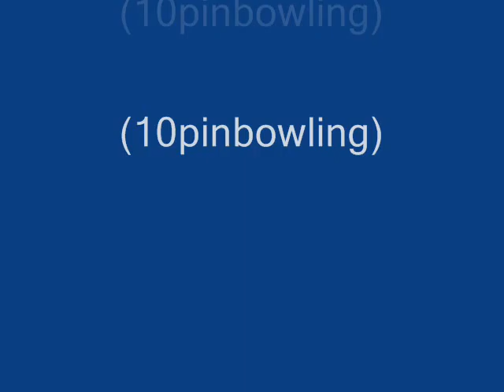Leeds/Donny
Aircraft pictures from both Leeds and Doncaster